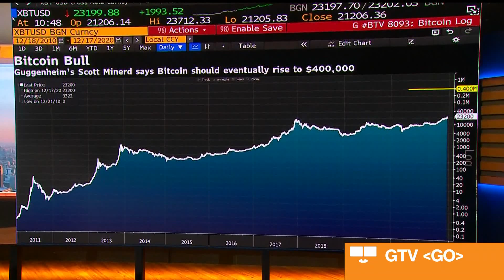Bitcoin Is the Retail Inflation Hedge, Goldman’s Currie Says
Dec.18 -- Jeff Currie, head of commodities research at Goldman Sachs, sees Bitcoin and copper as risk-on growth proxies and says gold and Bitcoin can co-exist. He spoke with Bloomberg’s Alix Steel on Dec. 17 on "Bloomberg Markets."